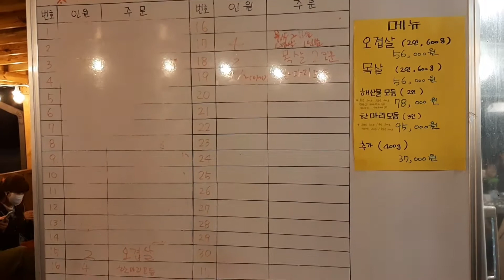제주곰집 흑돼지전문 제주 맛집 제주도맛집 서귀포맛집 인생맛집